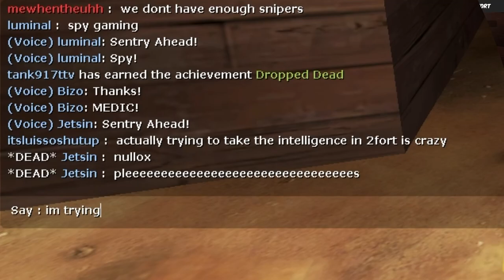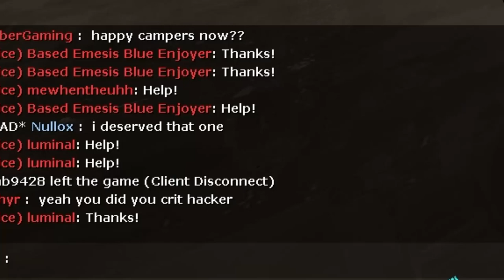Spy Fortress 7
The duo take on a new mission: give the enemy schizophrenia.